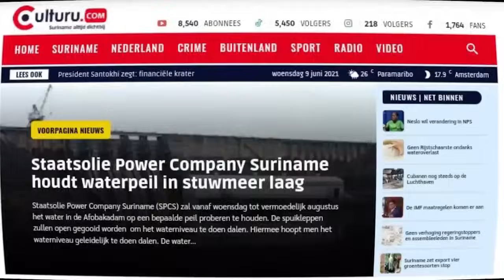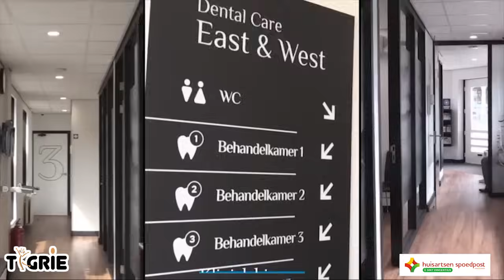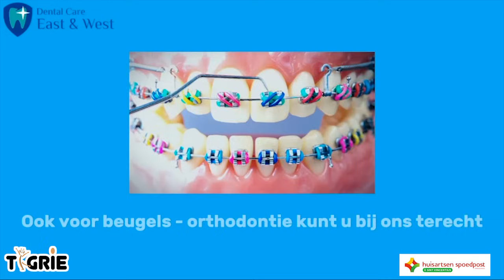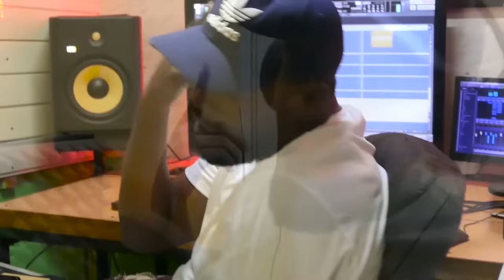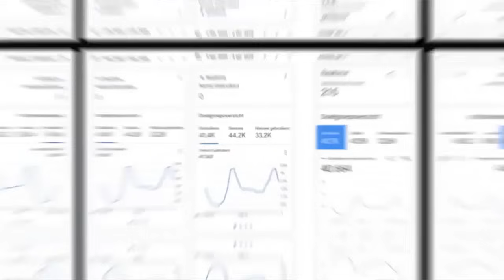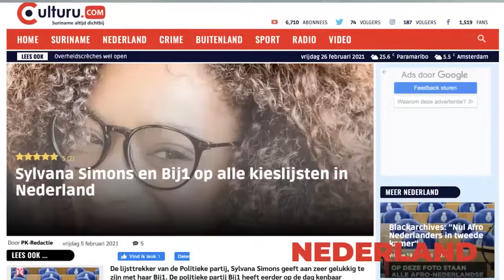Surinamer Sleur:”Ik ga dat spelletje van ze niet mee spelen,iedereen weet wie Erlan Sleur is”